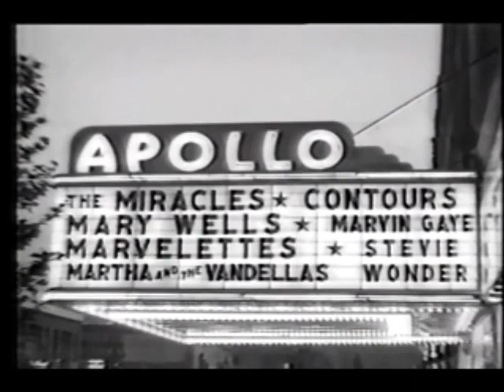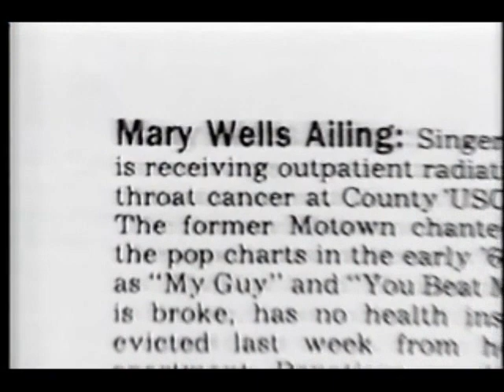Entertainment Tonight (September 5, 1990) (VHS RIP)